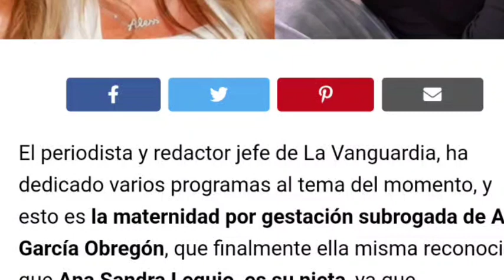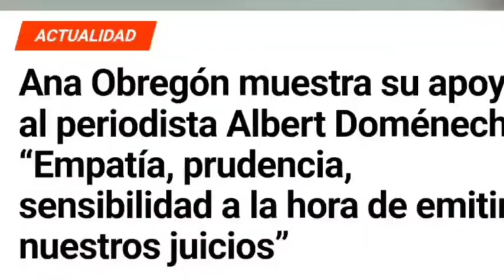🚨COMUNICADO de Ana Obregón sobre Albert Domenech, tras su DIRECTO